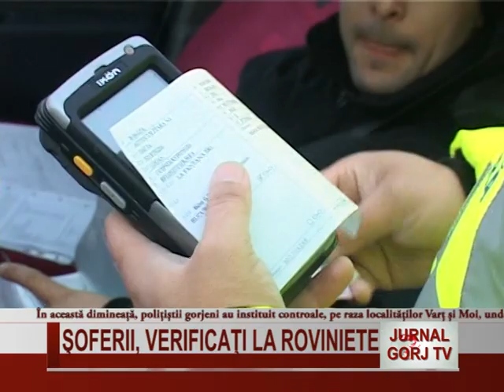soferii, verificati la roviniete